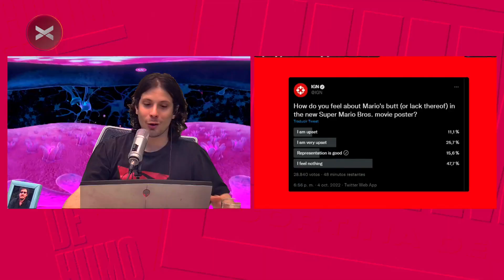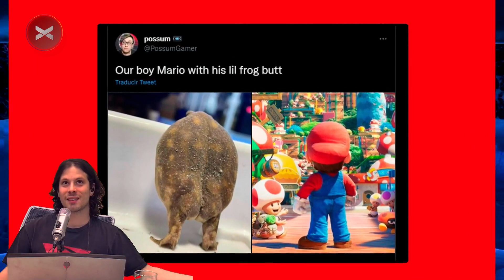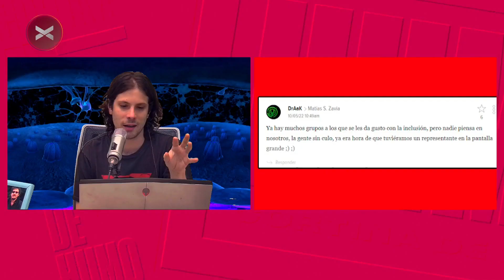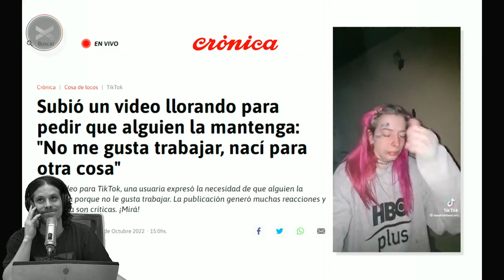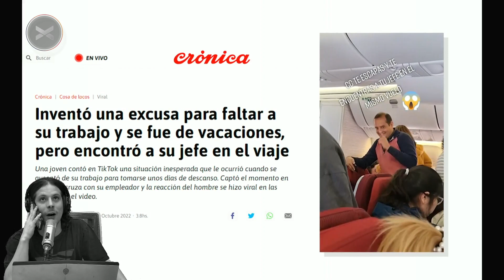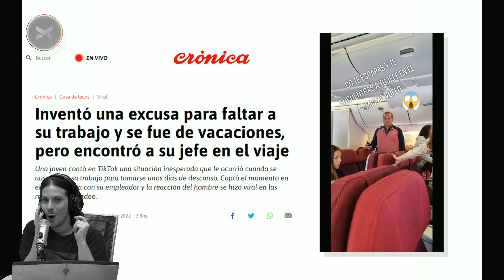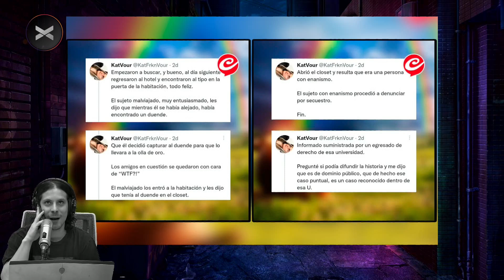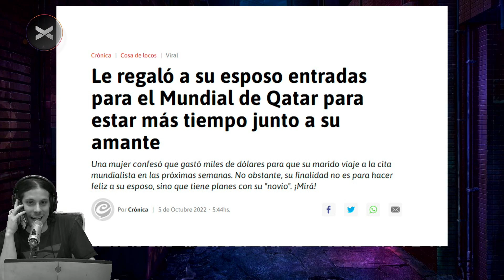LA MEJOR COMIDA CortinaDeHumo completo 06/10 - VORTERIX